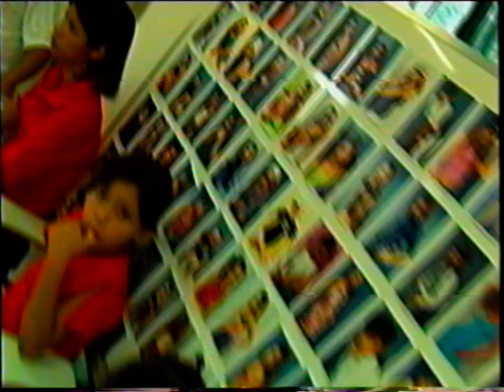Desfile de ensaio da antiga equipe de modelos TOM paparazzy Model